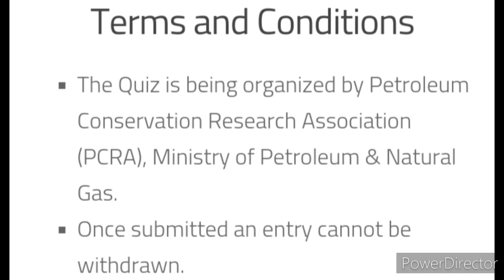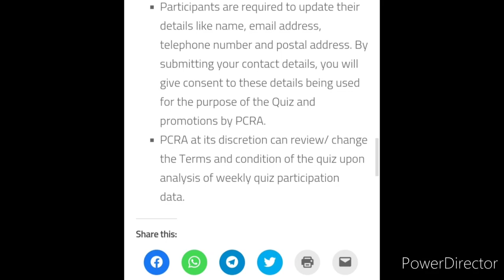Big quiz competition 🏆🥇🥰